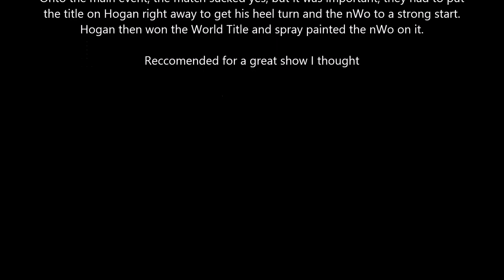WCW Hog Wild Review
WCW Hog Wild